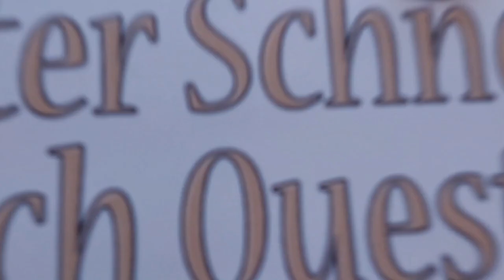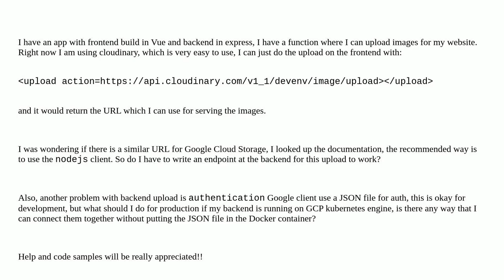Google Cloud Storage - How to upload images with Vue through frontend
google-cloud-storage image-uploading frontend google-cloud-platform